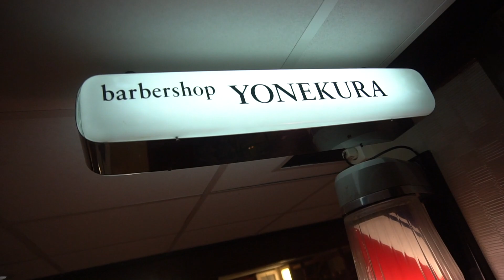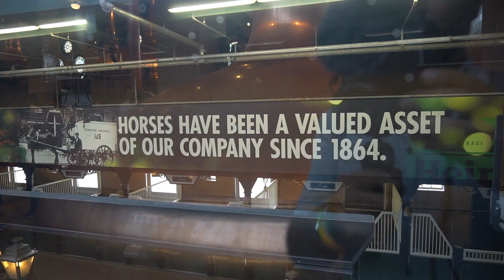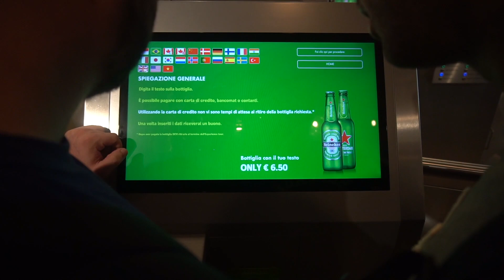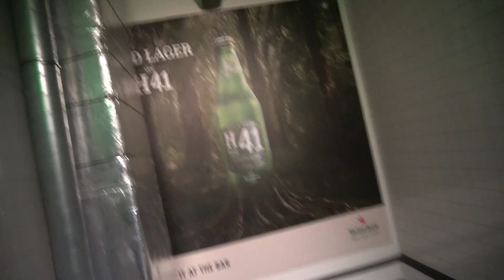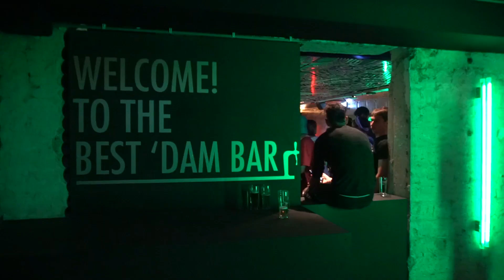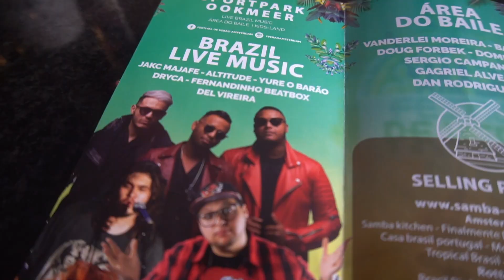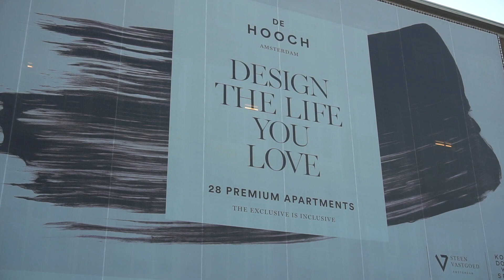EP 24 Experiências inesquecíveis em Amsterdam // Viajando com o Dindo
Visitei a fábrica da Heineken em Amsterdam conferindo de perto todas as inúmeras ativações do espaço, mas tb fui ter uma experiência única com um barbeiro japonês e ainda achei um rodízio brasileiro onde cachaça me fez matar a saudade de casa! Confira!

//SOBRE
Esse é um projeto pessoal para documentar uma viagem de estudo e novas experiências pela Europa e ver de perto eventos como a festa dos SANTOS em Lisboa, o SONAR de Barcelona, o Rock in Rio Lisboa, a Copa do Mundo da Rússia 2018, duas etapas de montanha e a grande chegada do Tour de France em Paris, subir de bike até o Tourmalet e mostrar tudo isso para os meus afilhados Pepeu e Martim toda essa aventura!

//MÚSICA
Shalom Alechem, feat. Barcelona Gipsy Klezmer Orchestra (LIVE)